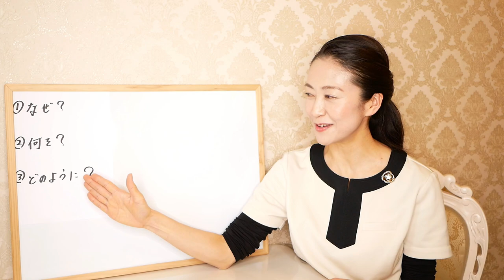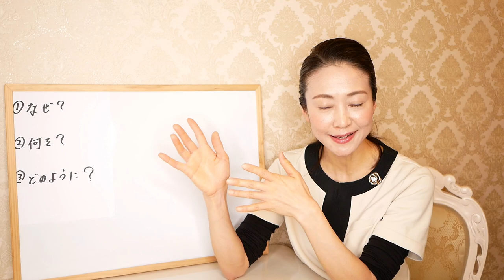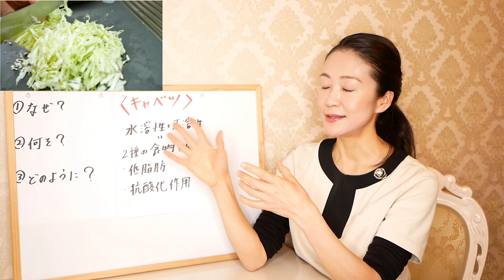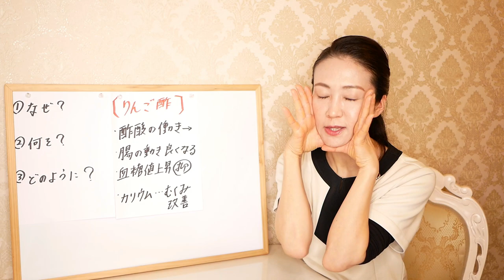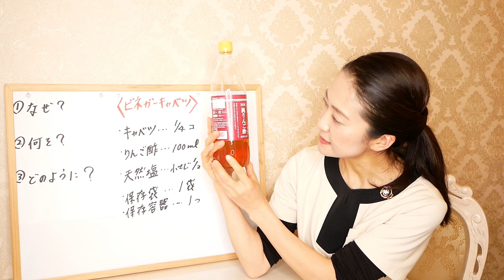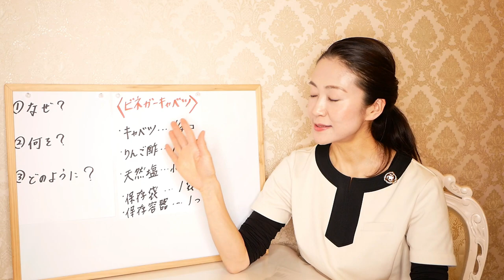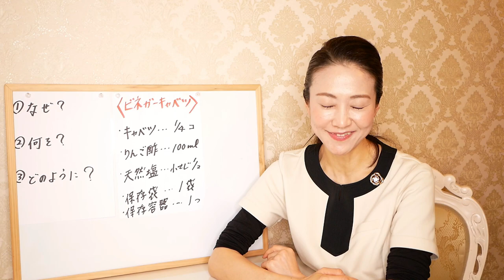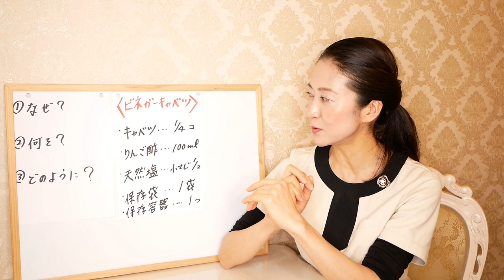【痩せる】酢キャベツの作り方！おなかもぺったんこに♪62円で出来る酢キャベツダイエットレシピ【美腸活】